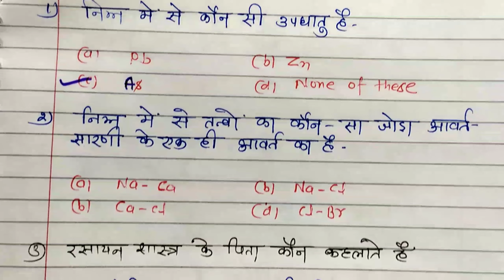JEE, NEET, NDA, CUET Question of Chemistry ! Top 20 questions ! Imp Question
JEE, NEET, NDA Question of chemistry ! Top 20 questions ! Most question | Shiv Sir